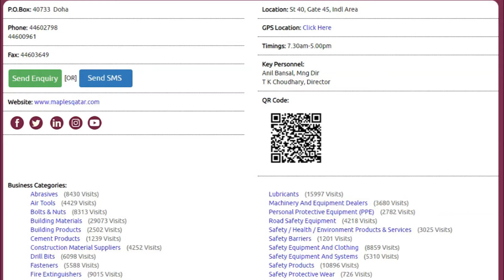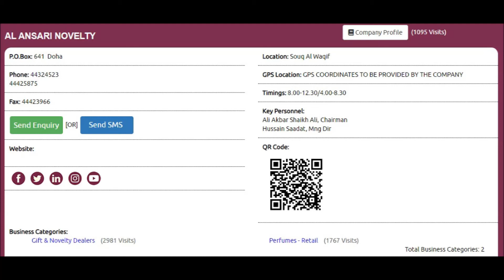Top 10 Gift & Novelty Dealers Supplies Companies in Doha, Qatar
Top 10 Gift & Novelty Dealers Supplies Companies in Doha, Qatar with Qatar Directory ( Online ), Click to view the full list of companies,

Thanks.